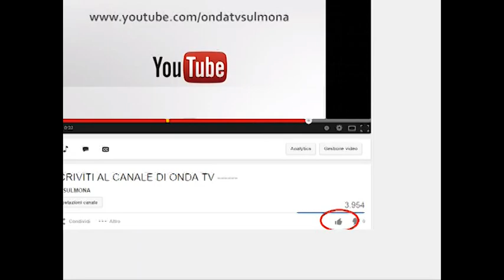ONDA TG 10.03.2015 - PUNTO NASCITA INTERVENTO RANALLI CONSIGLIO REGIONALE